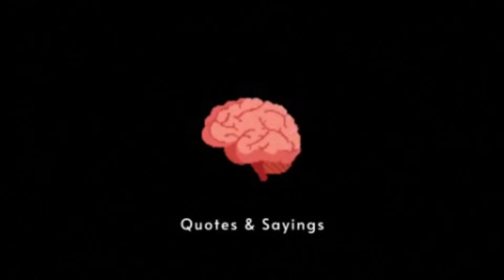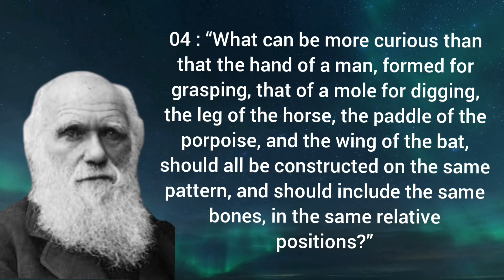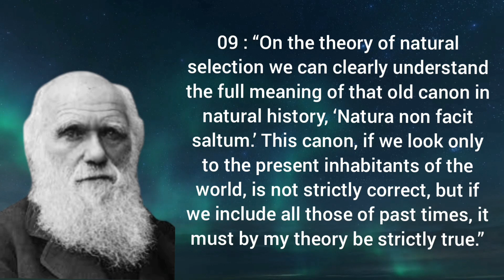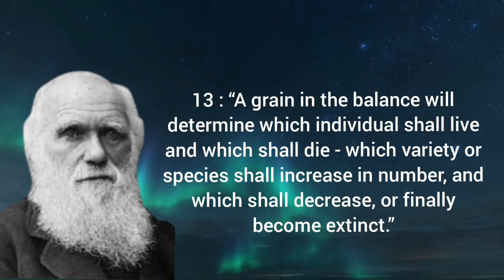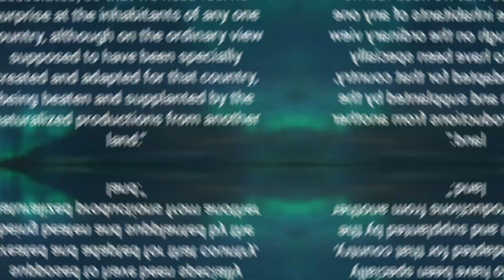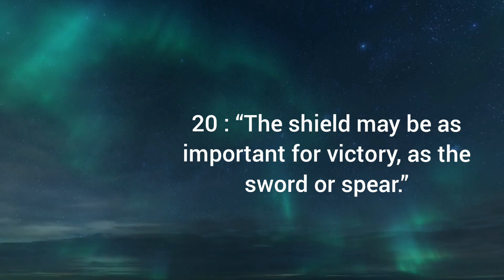Top 20 Inspiring Quotes from Charles Darwin's Books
Get inspired by the timeless wisdom of Charles Darwin. Explore the top 20 quotes from his books and gain insight into his revolutionary theories on evolution, natural selection, and the origin of species. Let Darwin's words help you find success in life.

Get inspired by Charles Darwin's books with this curated collection of the top 20 most inspiring quotes. Discover words of wisdom and learn how to apply Darwin's insights to your life today.